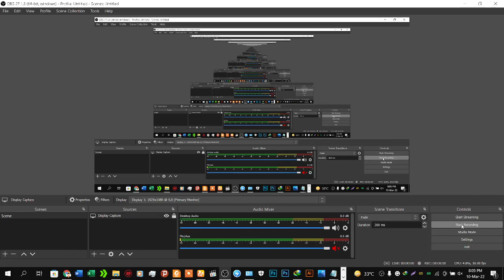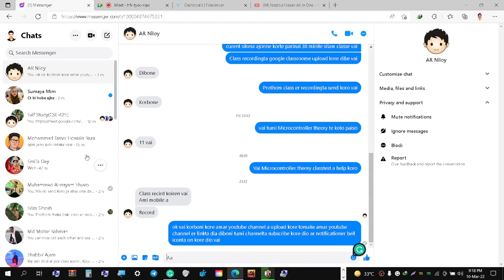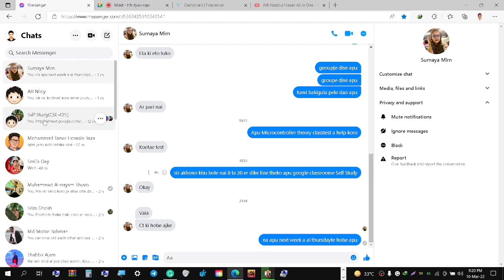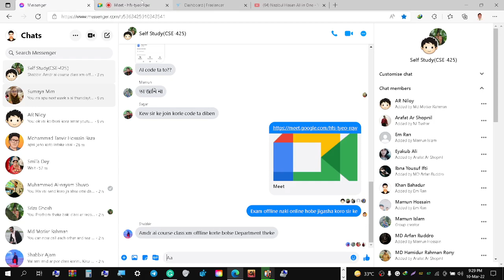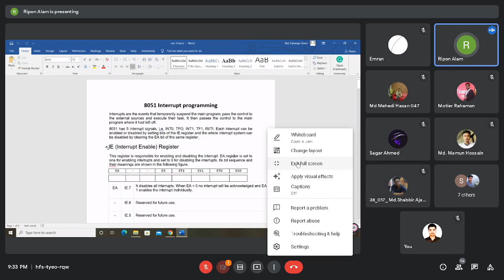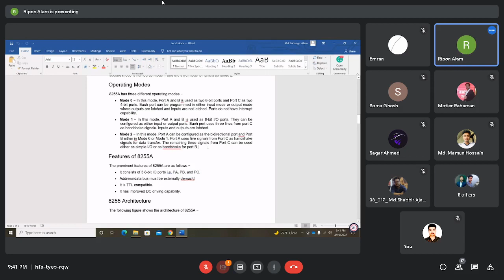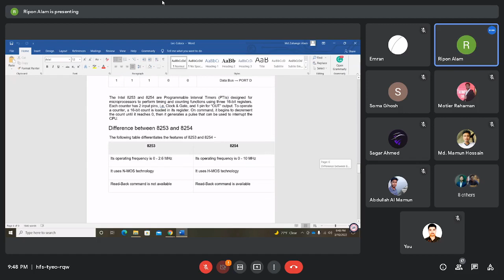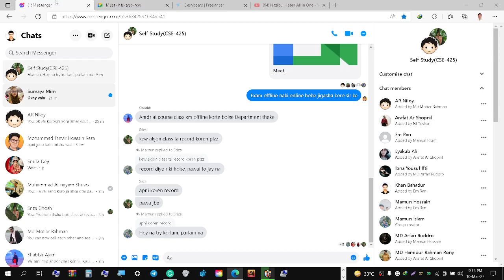Graphic Design Bangla Tutorial || Episode - 1